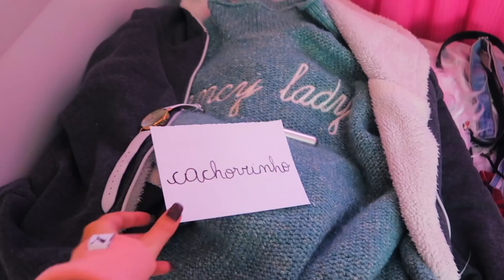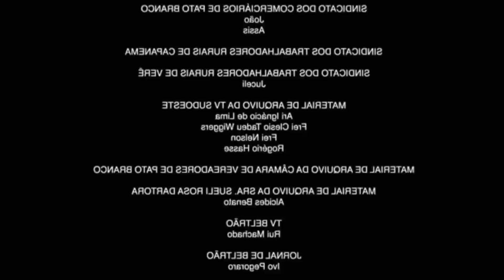Minhas gatas escolheram meu LOOK!